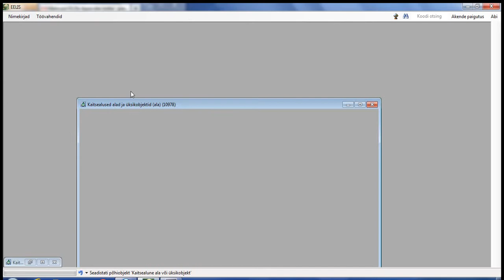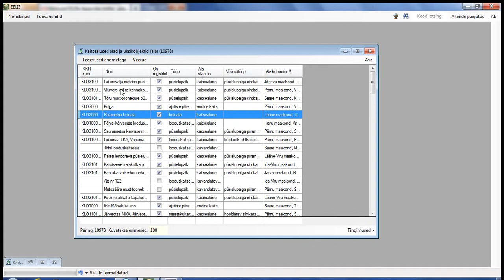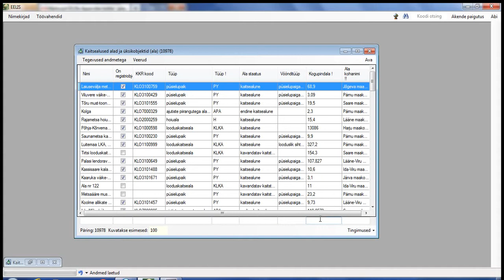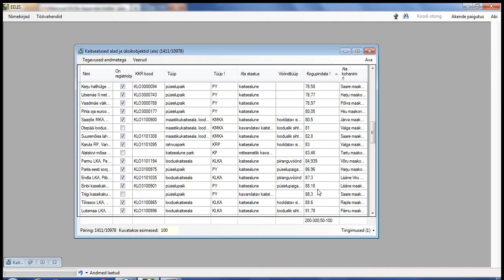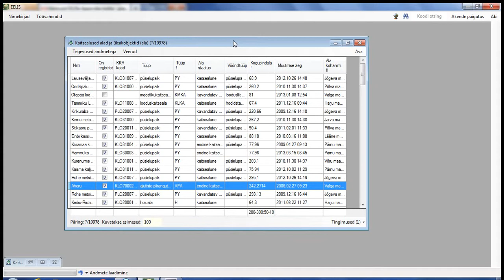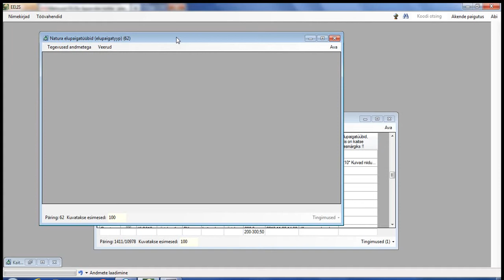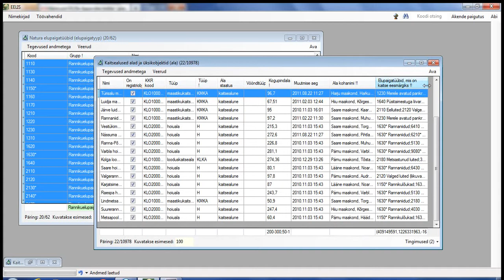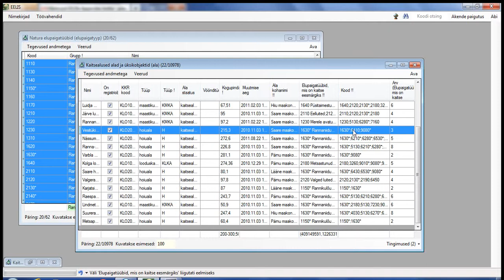EELIS: Keerulisemad päringud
Keskkonnaagentuur: Keerulisemad päringud EELISe keskkonnas.